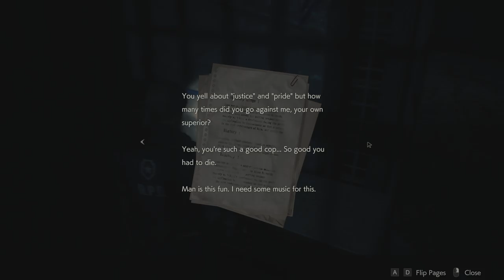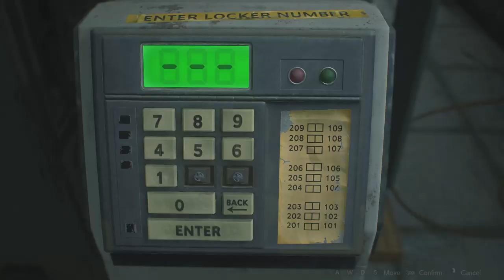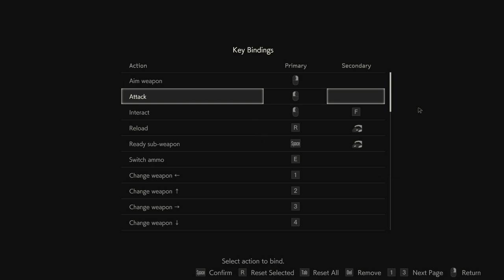Resident Evil 2 Remastered Gameplay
ˍˍˍˍˍˍˍˍˍˍˍˍˍˍˍˍˍˍˍˍˍˍˍˍˍˍˍˍˍˍˍˍˍˍˍˍˍˍˍˍˍˍˍˍˍˍˍˍˍˍˍˍˍˍˍˍˍˍˍˍˍˍˍˍˍˍˍˍˍˍˍˍˍˍˍˍˍˍˍˍˍˍˍˍˍˍˍˍˍˍˍˍˍˍˍˍˍˍˍˍˍˍˍˍˍˍˍˍˍˍˍˍˍˍˍˍˍˍˍˍˍˍˍˍˍˍˍˍˍˍˍ

My Rig

* PSU: Antec silent EDGE 750W 80+ Gold Fully Modular Power Supply

* RAM: G.SKILL Trident Z 8x2gb 3200Mhz OC x 2

* Monitor: Dell S2417DG 24inch 1ms 165Hz Nvidia G-Sync TN Panel

* Mouse Bungee: Flexible Mouse Bungee

* Keyboard: HYPERX FPS PRO TKL MX Red Gaming Keyboard

* Mousepad: Asus ROG Sheath Gaming Mousepad

* Headsets: HyperX Cloud Alpha Pro

* Gaming Chair: GreenSoul Knight Pro Series GS - 2.1 Ultimate Gaming Chair
ˍˍˍˍˍˍˍˍˍˍˍˍˍˍˍˍˍˍˍˍˍˍˍˍˍˍˍˍˍˍˍˍˍˍˍˍˍˍˍˍˍˍˍˍˍˍˍˍˍˍˍˍˍˍˍˍˍˍˍˍˍˍˍˍˍˍˍˍˍˍˍˍˍˍˍˍˍˍˍˍˍˍˍˍˍˍˍˍˍˍˍˍˍˍˍˍˍˍˍˍˍˍˍˍˍˍˍˍˍˍˍˍˍˍˍˍˍˍˍˍˍˍˍˍˍˍˍˍˍˍˍ